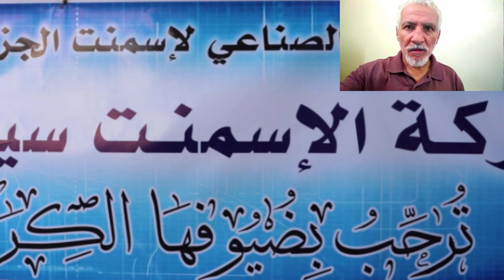😱تعرفو على أحدث مركب للاسمنت تم إنشاءه بالجزائر 😱بأحدث الموصفات العالمية😱NEW SIGUS GICA CIMENT